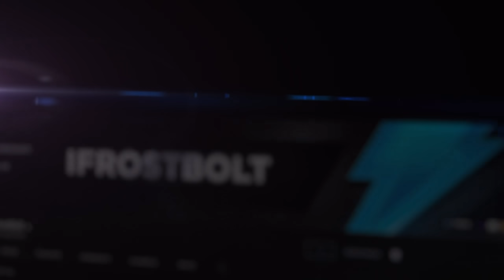MY TOP 3 EXOTICS ACCORDING TO BUNGIE | What are yours!?